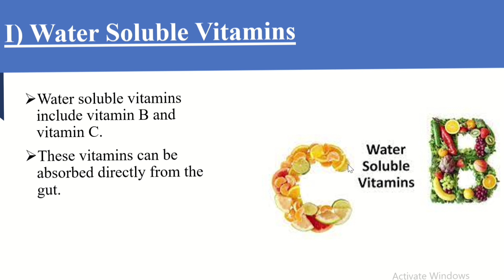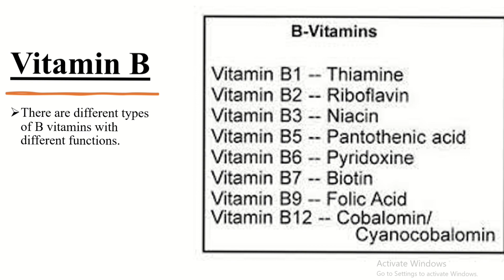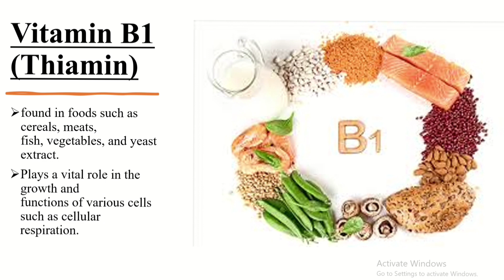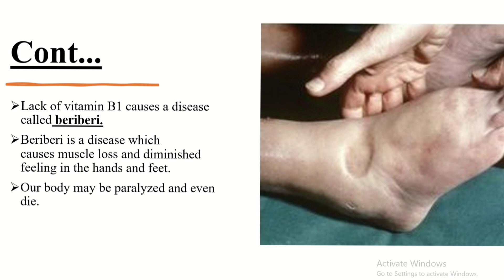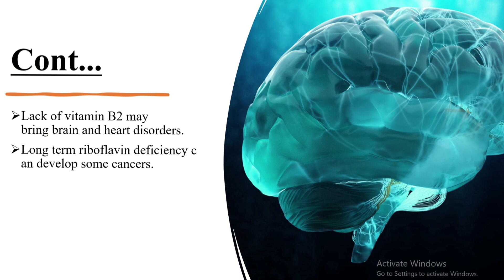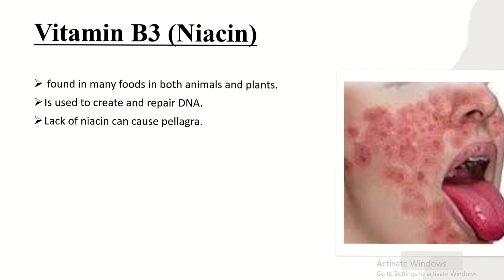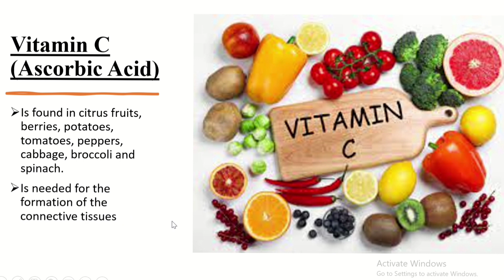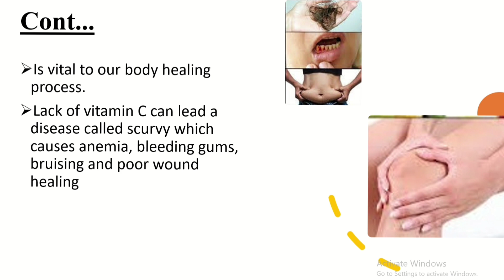Grade 9 Biology Lesson Unit 3 Water Soluble Vitamins. (የ9ኛ ክፍል ባዮሎጂ ትምህርት በውሀ የሚሟሙ የቫይታሚን አይነቶች።)